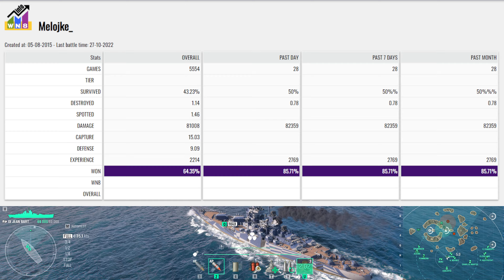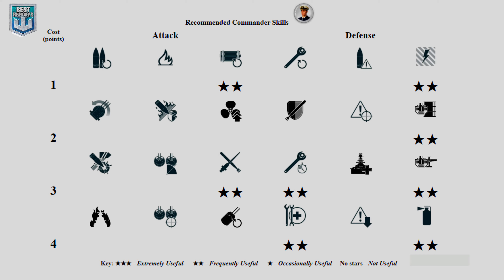Battleship Jean Bart: 4,4 base xp game - World of Warships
Jean Bart: 345k damage, 3 ships destroyed - World of Warships
Jean Bart is a French tier 9 Battleship.
The Jean Bart is part of the French Battleship line.
A Richelieu-class battleship known for her high speed and powerful anti-torpedo defense. In the process of her completion in the late 1940s, she received the most advanced anti-aircraft artillery systems for that time, which significantly increased the ships AA defense.

Battle Stats:
Version: 0.11.9
Server: RU
Time: 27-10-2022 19:14:15 EU TIME
Player: Melojke_
Ship: Jean Bart
Damage: 345635
Destroyed ships: 3
Map: Sleeping Giant
A combination of various routes amid the islands. A body of water somewhere near China.

Medals: 4
Ids Achievement Support Medal, Ids Achievement Main Caliber Medal, Ids Achievement Instant Kill Medal, Ids Achievement Dreadnought Medal,